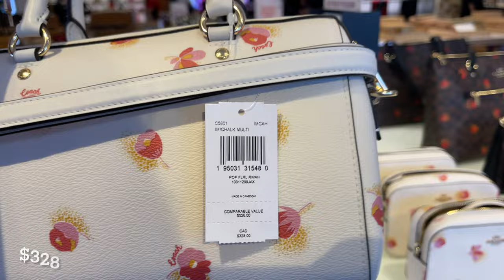COACH OUTLET ~| Coach Rowan Satchel SHOP WITH ME